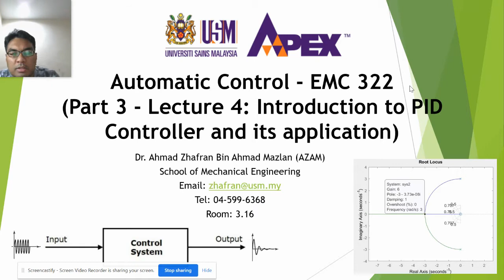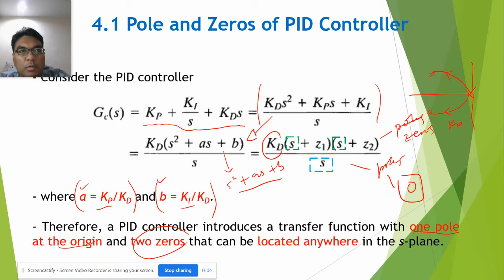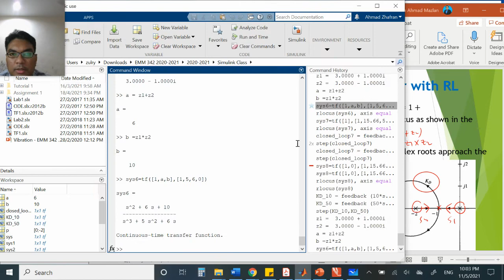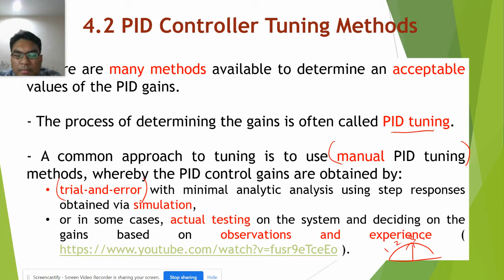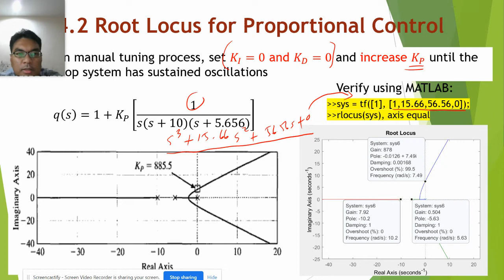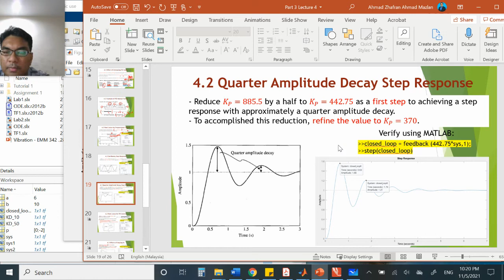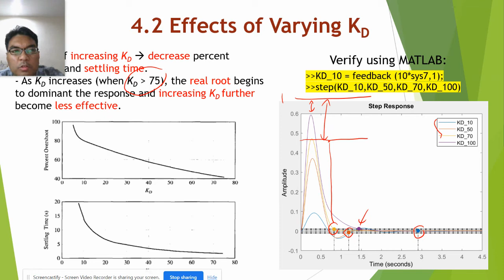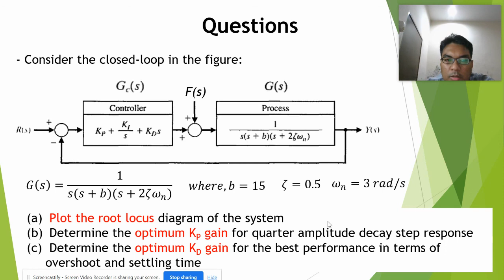EMC322 Part 3-Lecture 4: Introduction to PID Controller and its Application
This is EMC322 Part 3-Lecture 4: Introduction to PID Controller and its Application
Copyright@Ahmad Zhafran Ahmad Mazlan